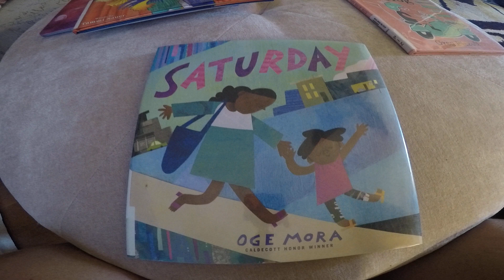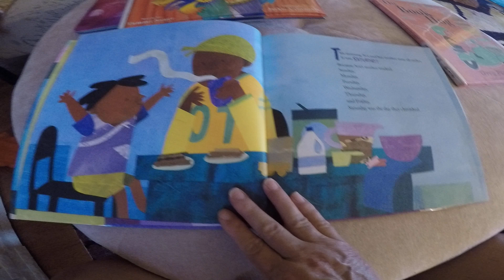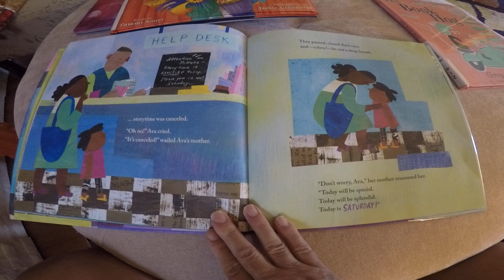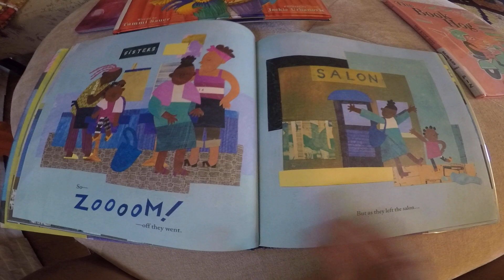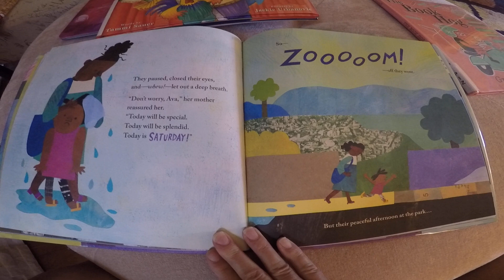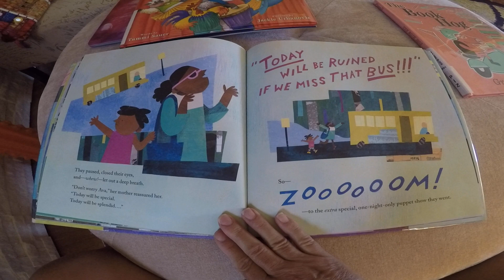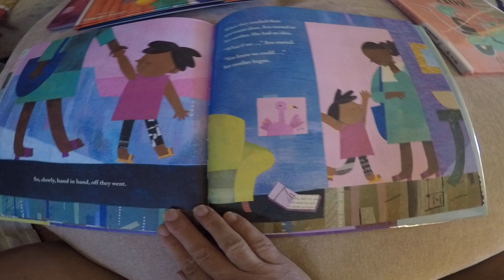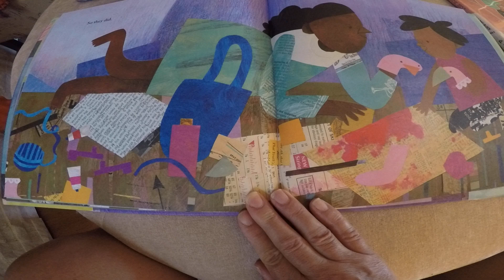Saturday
Reading the book "Saturday" by OGE MORA